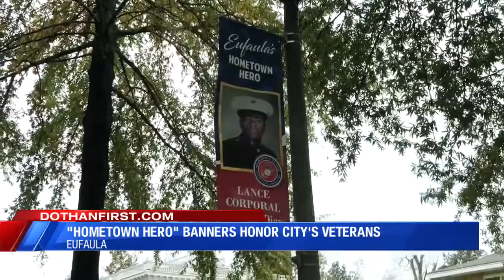Eufaula veterans banners